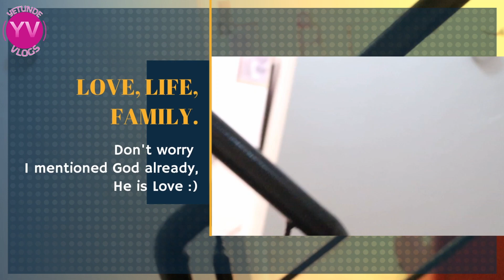Never Settle!! | YetundeVlogs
Children ask the toughest questions but this one really challenged me.